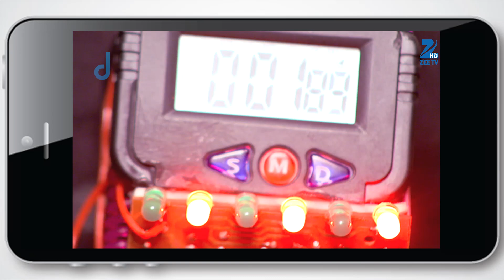Tashan E Ishq - Best Scene - Ep - 61 - Zee TV